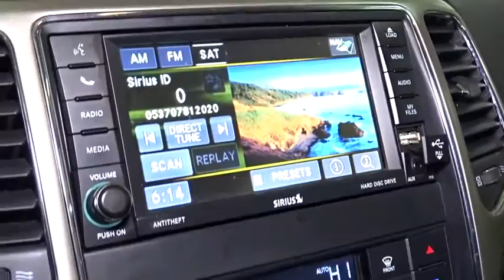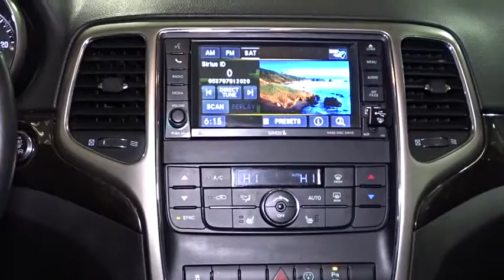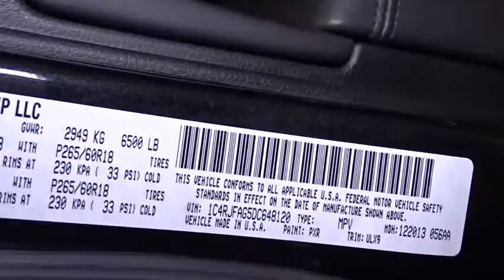2013 Jeep Grand Cherokee Woodside, Queens, Manhattan, Whitestone, Brooklyn, NY 157264L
2013 Jeep Grand Cherokee

Paragon Honda
57-02 Northern Blvd